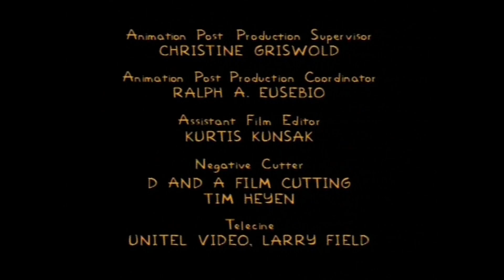Gracie Films/20th Century Fox Television (1996)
From the 2005 DVD release of The Simpsons: The Complete 7th Season. This comes from S7E21: 22 Short Films About Springfield (1996).